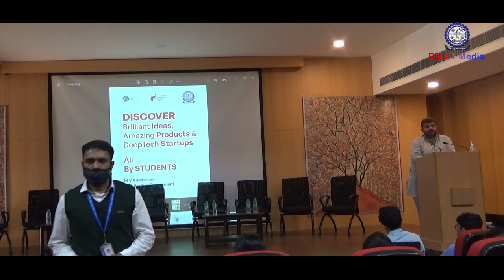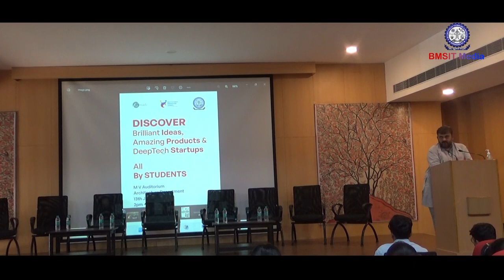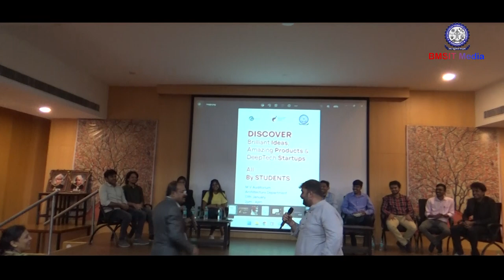TECH STARTUPS BMSIT&M 2023